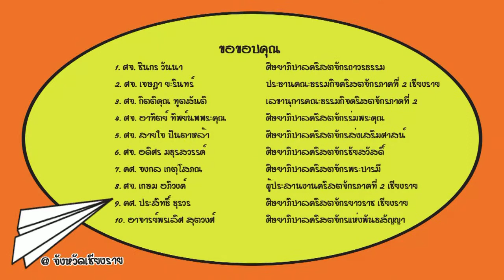10 Minute Message @ เชียงราย ตอนที่ 7 สิ่งที่ดีกว่า